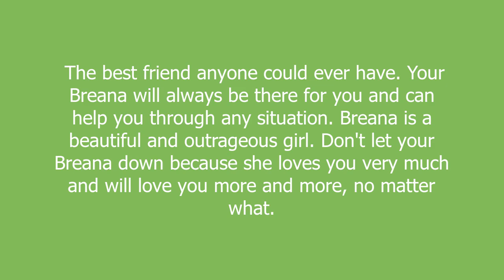Breana meaning and pronunciation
The best friend anyone could ever have. Your Breana will always be there for you and can help you through any situation. Breana is a beautiful and outrageous girl. Don't let your Breana down because she loves you very much and will love you more and more, no matter what.

Breana definition by Urban Dictionary